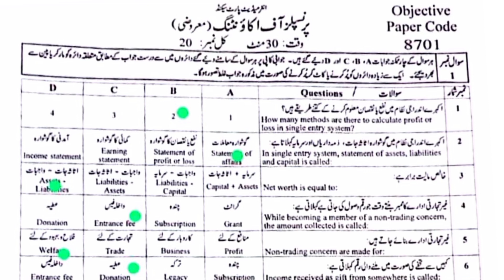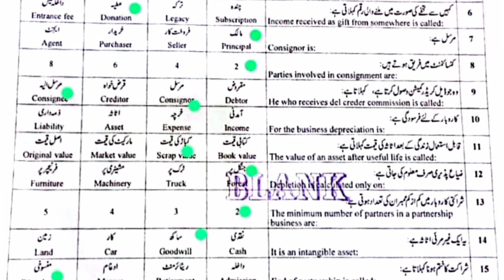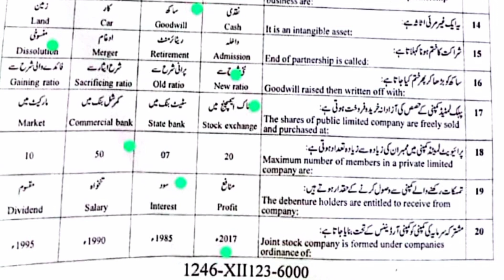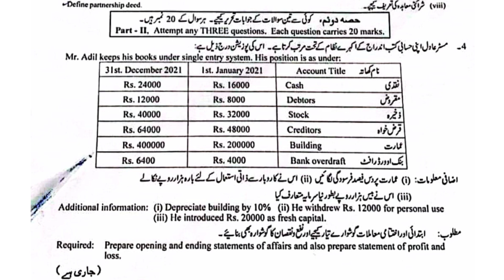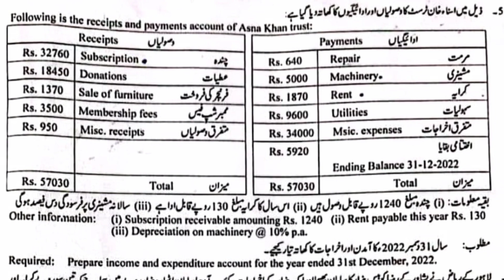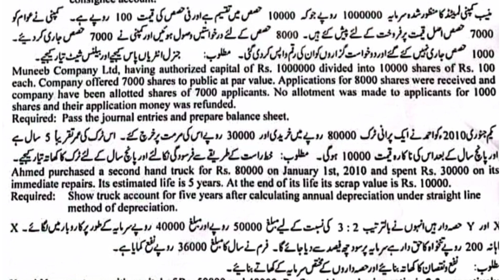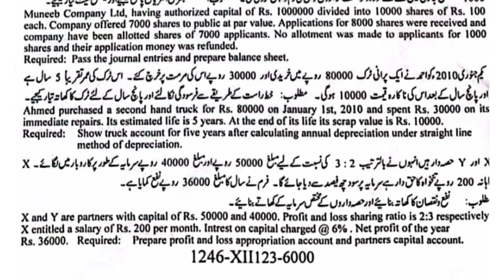12th Principle of Accounting Paper 2023|12th Principle of Accounting Faisalabad Board paper 2023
12th Principle of Accounting Paper 2023,12th Principle of Accounting Faisalabad Board paper 2023,

 12th paper  2023
12th principle of Accounting Paper  2023, accounting,
principle of accounting guess paper class 12
 12th principle of Accounting Paper  pattern 2023,
accounts class 12,
paper pattern
 12th principle of Accounting Paper  Pairing  2023
12th principle of Accounting today Paper   2023
Education For All Forum
12th principle of Accounting  Paper  Fsd boa 2023

querry solved